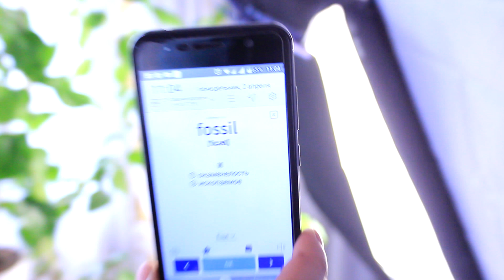😱 НИЧЕГО СЕБЕ КОЛОНКА ⭐ ВОДА? НЕ, НЕ СЛЫШАЛ ❗ВОДОНЕПРОНИЦАЕМАЯ КОЛОНКА И СОЛНЕЧНАЯ БАТАРЕЯ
Всем привет вы на канале КИТАЙ УДИВЛЯЙ
Это видео : 😱 НИЧЕГО СЕБЕ КОЛОНКА ⭐ ВОДА? НЕ, НЕ СЛЫШАЛ ❗
ОНО ПОДХОДИТ для 0+ аудитории
В этом видео вы увидите : обзор на крутую колонку, и солнечную батарею от фирмы Blitzwolf ..
Все эти крутые товары из Китая с aliexpress вы можете купить перейдя по ссылочкам.
Мой канал КИТАЙ УДИВЛЯЙ ) посвящён обзору и экспериментам над товарами из Китая с AliExpress. А также Весёлым ТОПам и теме, что купить из Китая.

😱 НИЧЕГО СЕБЕ КОЛОНКА ⭐ ВОДА? НЕ, НЕ СЛЫШАЛ ❗
ТОВАРЫ ИЗ КИТАЯ

УСЛОВИЯ ДЛЯ УЧАСТИЯ В КОНКУРСЕ!!!

1. Быть подписанным на мой канал
3. Написать комментарий

Победитель сможет выбрать любой товар с Aliexpress до 10 долларов.
Итоги я подведу в своей группе Вконтакте как только это видео наберёт 500 лайков!
ВСЕМ УСПЕХА!

- Победителям в конкурсе, писать сюда

На своём канал КИТАЙУДИВЛЯЙ я делаю ролики на такие темы: Топ 10 товаров из Китая c aliexpress, товары за 1 доллар, обзор товаров из китая, распаковки товаров с алиэкспресс, что купить в Китае.